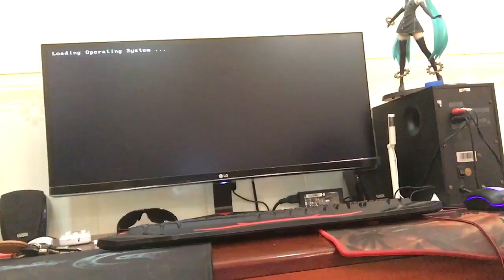New build case Computer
Corei7 2600 ram 8 gb hdd 2tb vga gtx 750ti